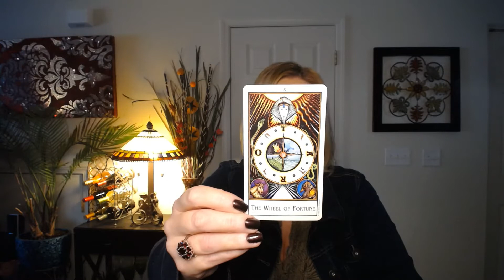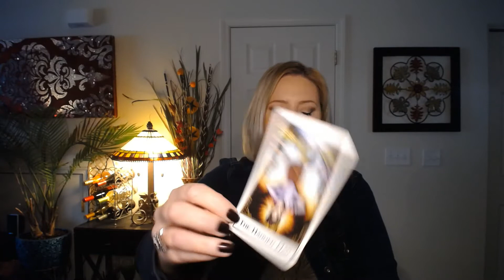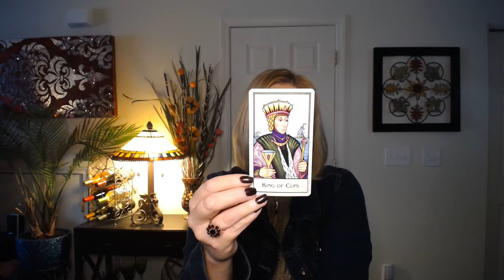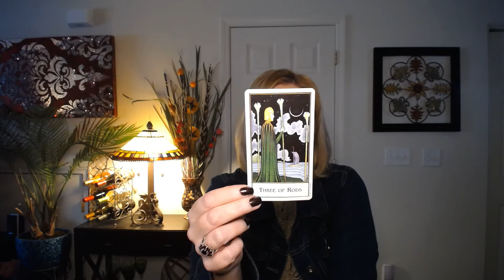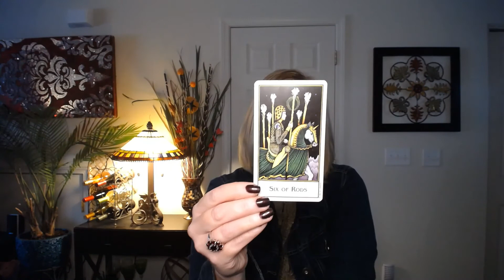Taurus February 2021 General Tarot Forecast